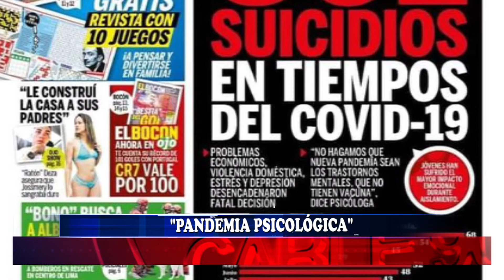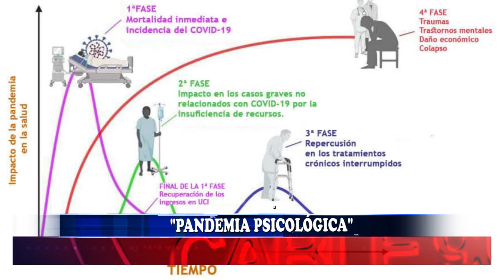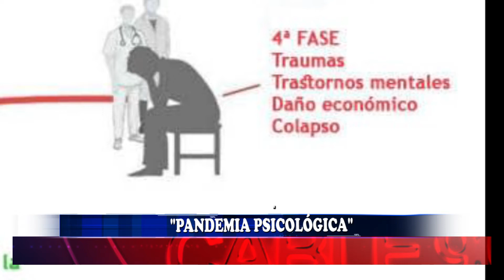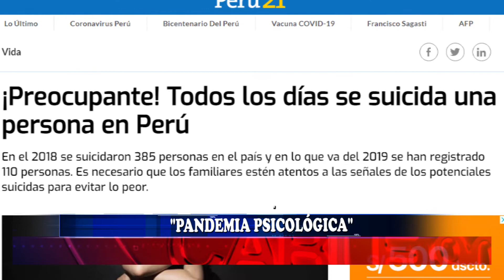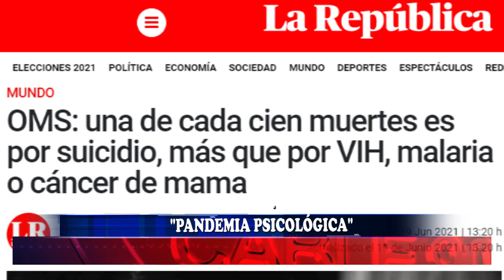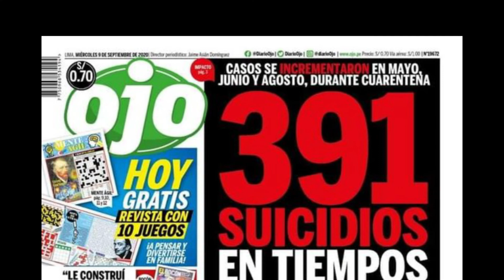PANDEMIA PSICOLÓGICA.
La pandemia está afectando la salud mental de muchas personas. Actualmente se cuenta con 10 psicólogos y 2 psiquiatras  para 10 mil habitantes.